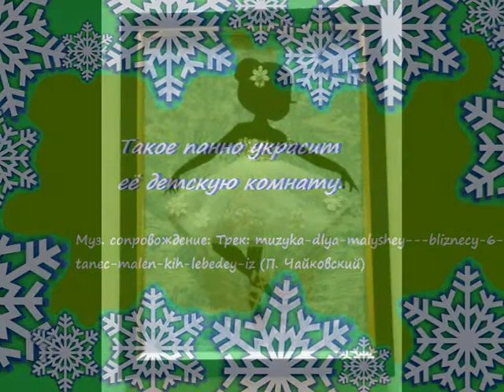ПАННО "Снежинки - Балеринки" (вуаль и стразы)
Рамки размер 21х15